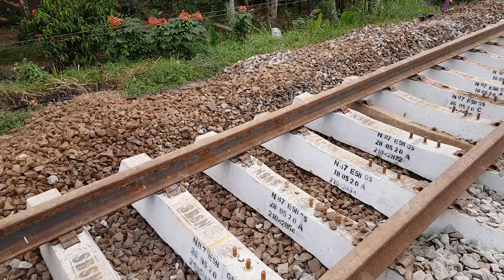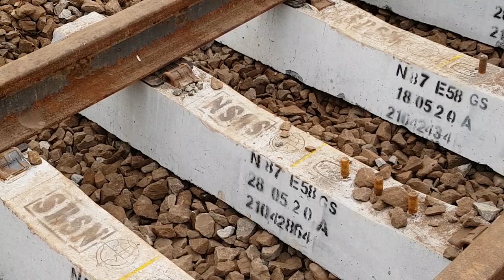LIVE penggantian bantalan rel kereta api di Ciawi pjl 305